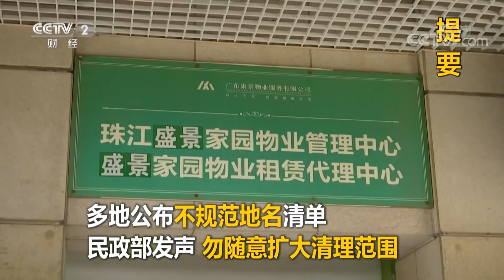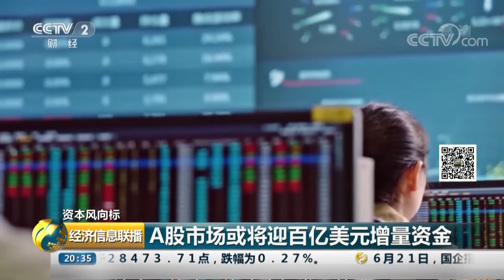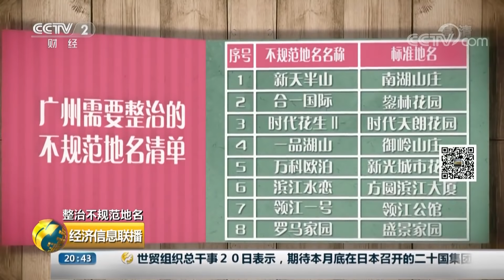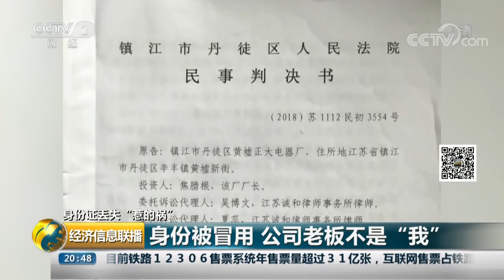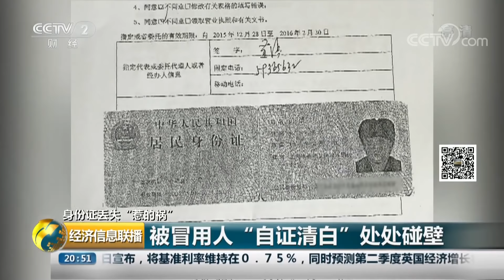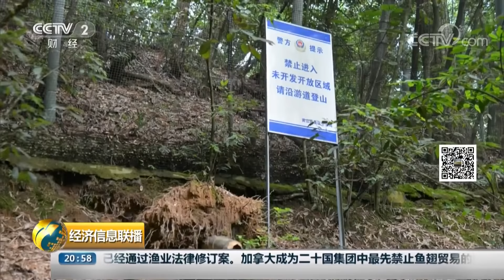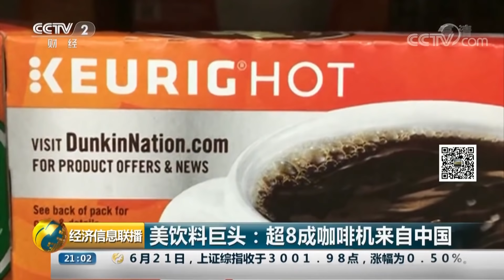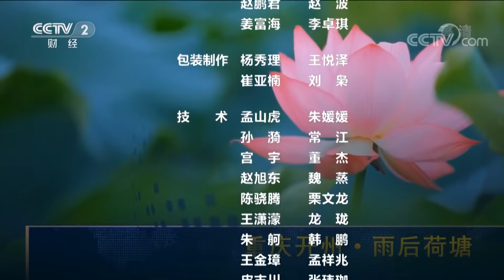《经济信息联播》资本风向标 最高法发文为科创板改革“撑腰” 20190621 | CCTV财经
本期节目主要内容： 资本风向标，最高法发文为科创板改革“撑腰”；黄河出现2019年第一号洪水；整治不规范地名，被指“崇洋媚外”，广州部分小区改名；身份证丢失“惹的祸”，身份被冒用，公司老板不是“我”；黄山风景区首例有偿救援游客买单3206元。